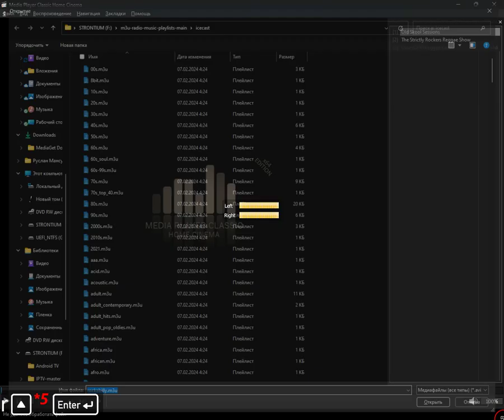icecast - rockabilly (Media Player Classic Home Cinema) (10.09.2024)